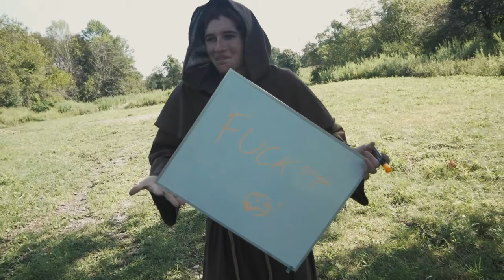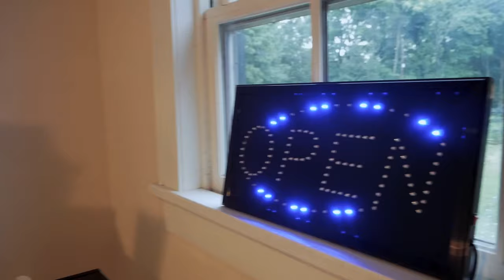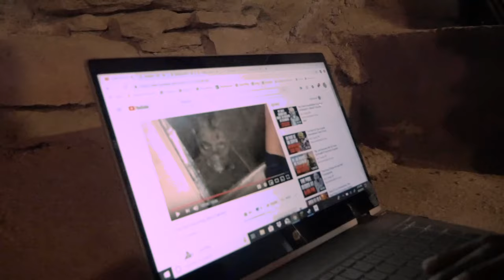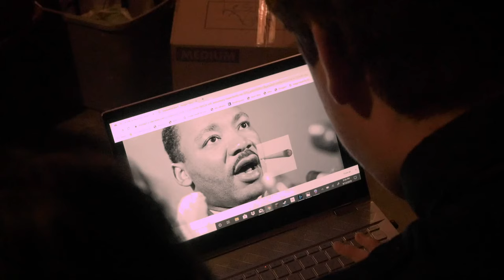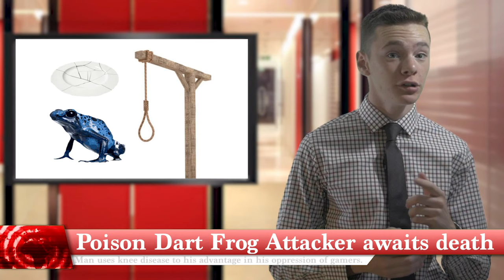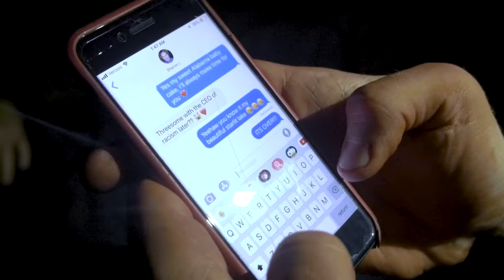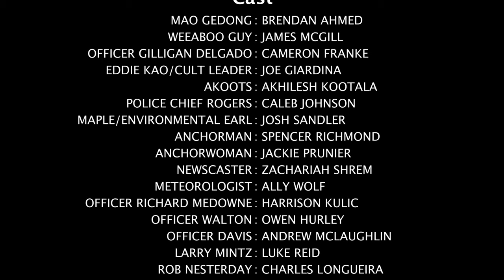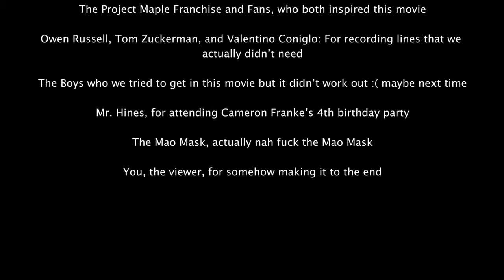Maple: The Movie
Maple is Here. My friends and I spent 10 months on this project, I hope you enjoy the results.

Maple: The Movie follows 2 vigilantes, Mao and Weeaboo Guy, as they investigate a strange murder that occurred in their small town. Along the way they encounter many interesting characters including an overconfident gas station owner, a slightly "out there" police officer and a...werewolf? Is that a mistake in the script or-? Oh okay then. Do the 2 vigilantes have what it takes to solve this case and save their town of El Palm?